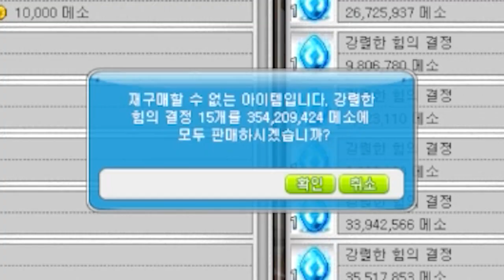[메이플] 주간보스 현황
하드보스 가능성을 보았다